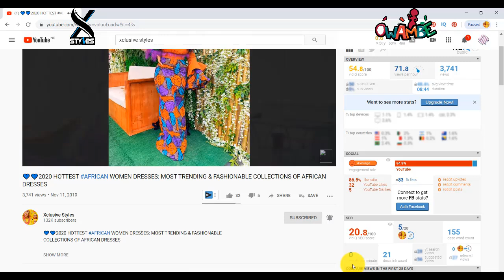HOTTEST OUTFITS BEAUTIFUL AFRICAN DRESSES: 2020 NEW & LATEST DRESSES COLLECTION OF AFRICAN DRESSES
Ladies,
Check out 2020 New & Latest Dresses collections of African Dresses. They are Glamorous ,Elegant and Stylish chic's styles that you will find irresistible.